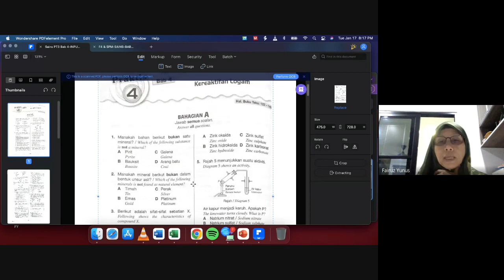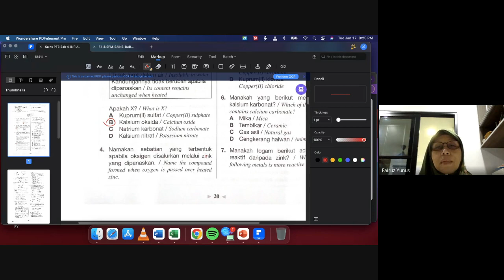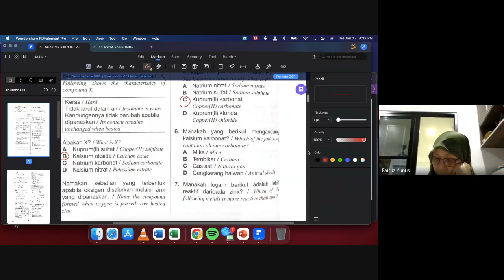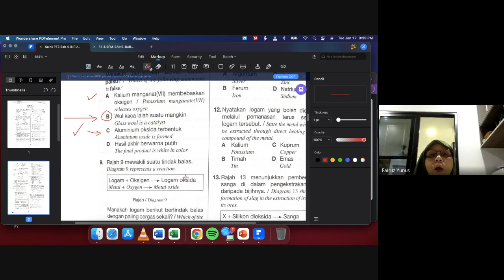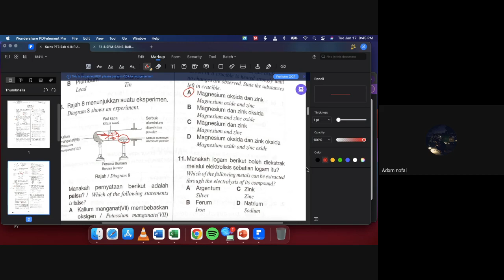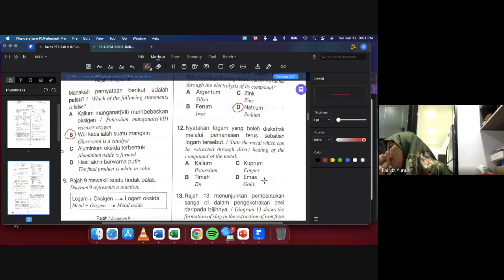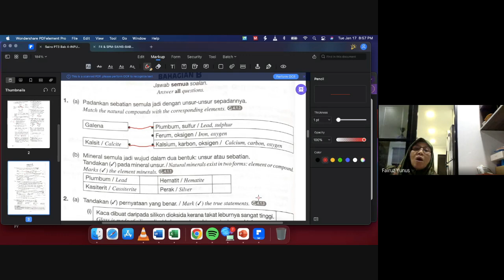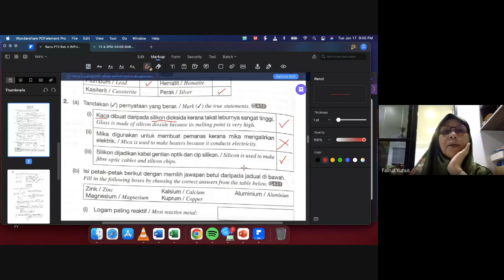PdPR 450 Sains Tingkatan 3 bimbingan Cikgu Fairuz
Kelas Google Meet ini dijalankan pada Selasa, 17 Januari 2023